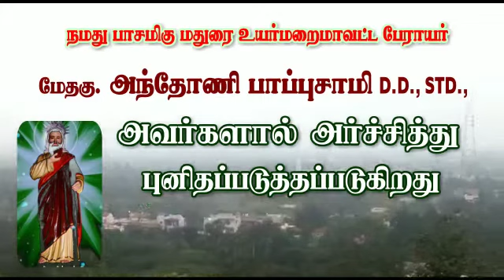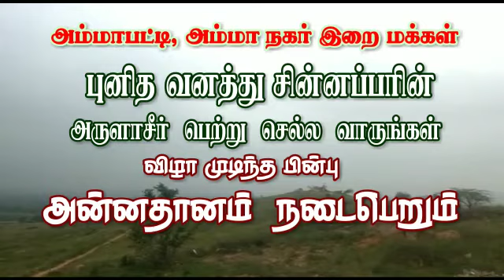புனித வனத்து சின்னப்பர் ஆலய திறப்பு விழா அழப்பிதழ்